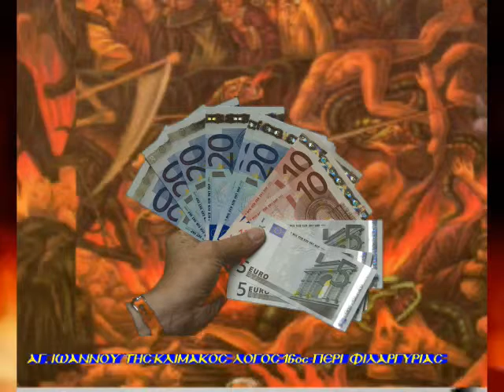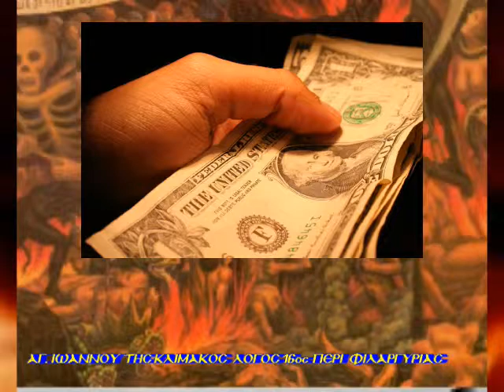16 ΠΕΡΙ ΦΙΛΑΡΓΥΡΙΑΣ Ι ΚΛΙΜΑΞ ΣΙΝΑΙΤΗΣ 8